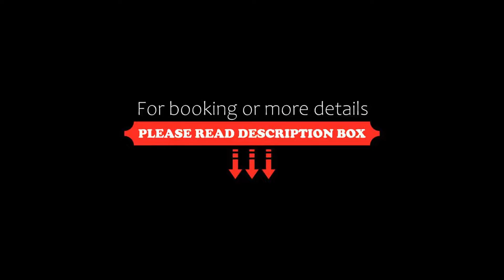Hotel Aurora, San Vincenzo, Italy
About Property:
You're eligible for a Genius discount at Hotel Aurora! To save at this property, all you have to do is sign in.
This property is 1 minute walk from the beach. Located in San Vincenzo, 1.3 km from Rimigliano Beach, Hotel Aurora provides accommodation with a bar, free private parking, a shared lounge and a garden. Featuring family rooms, this property also provides guests with a terrace. Guests can have a drink ...
Property Type: Hotel
Address: Via Abruzzo 4, 57027 San Vincenzo, Italy
Searching For
1. Hotel Aurora - San Vincenzo - Italy
2. Hotel Aurora - San Vincenzo - Italy Address
3. Hotel Aurora - San Vincenzo - Italy Rooms
4. Hotel Aurora - San Vincenzo - Italy Amenities
5. Hotel Aurora - San Vincenzo - Italy Offers and Deals
Audio Credit:
Track Title: Subway Dreams
Artist: Dan Henig